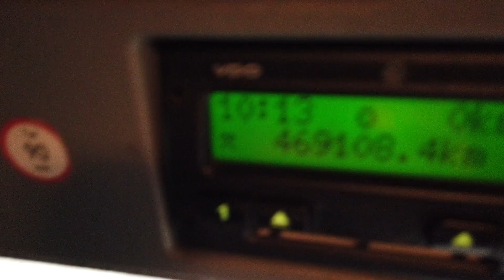New In Stocklist For Sale: MERCEDES 1824 AXOR 4X2, 18 TONNE STREAMLINE BOX - 2013 - DA13 GWW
Mercedes Axor Series Day Cab.
Mercedes 6 Cylinder 240 Bhp Turbo Air To Air Charge Cooled Euro 5 Engine C/w Ad-Blue.
Mercedes 6 Speed EPS Semi Automatic Gearbox (No Clutch Pedal).
29Ft Streamline Box Body C/w Wood Panel Flooring.
Dhollanda 1500 Kg Platform Taillift C/w Controls.
Mercedes RDS CD/Radio Player.
Cruise Control.
Plated Weight : 18,000 Kgs.
Design Weight : 18,000 Kgs.
Wheelbase: 6.3Mtrs.
Vehicle Height : 3.9 Mtrs.
Vehicle Length : 11.6 Mtrs.
Vehicle Width : 2.5 Mtrs.
Tested Until End : Expired.
Mileage As Shown : 469,108 Kms.
Digital Tachograph.